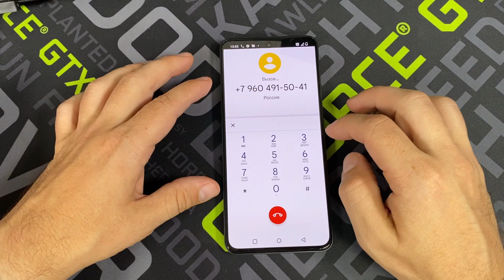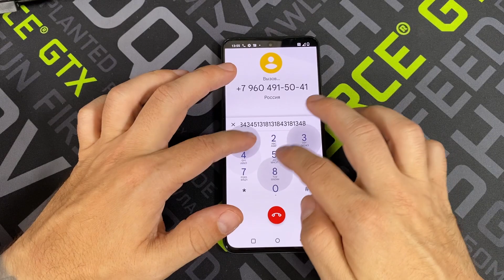incoming call OnePlus 10R Ace outgoing call